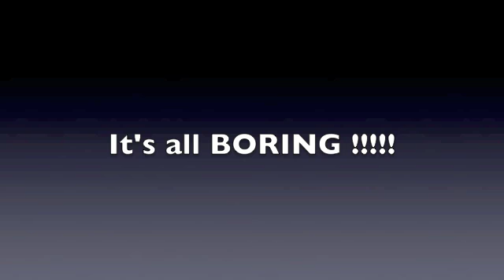Pug gets bored reading the newspaper.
My pug tries to read the newspaper but gets bored and falls asleep.